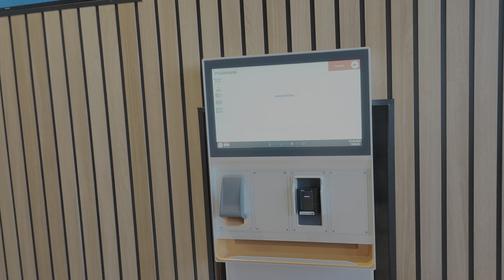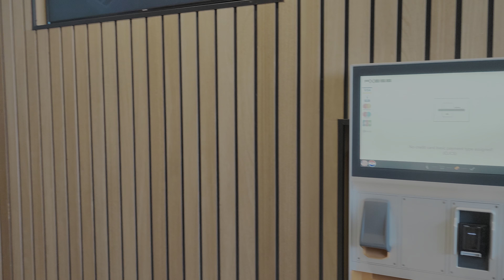[4K HDR][60fps] Zagreb Cable Car - Zicara Sljeme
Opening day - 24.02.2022